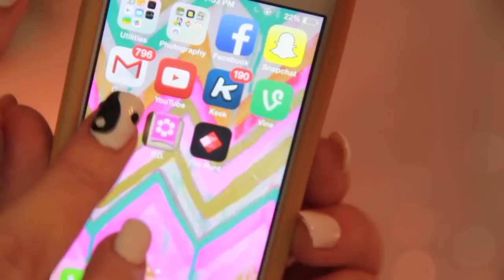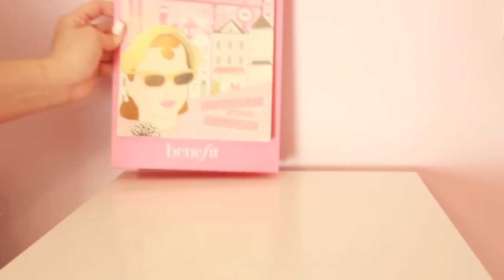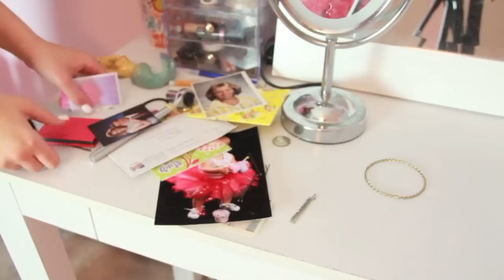Cleaning My Room+Organization Tips | Krazyrayray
THUMBS THIS VIDEO UP FOR A MORNING ROUTINE!